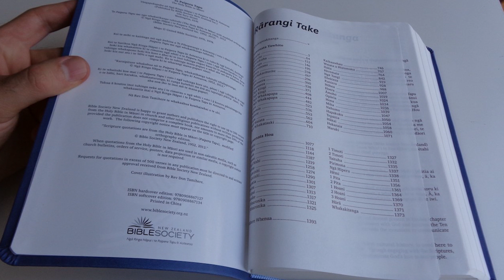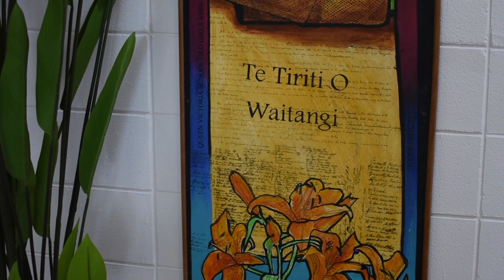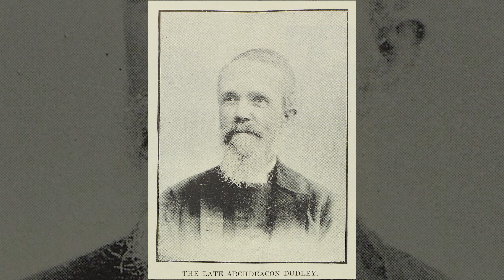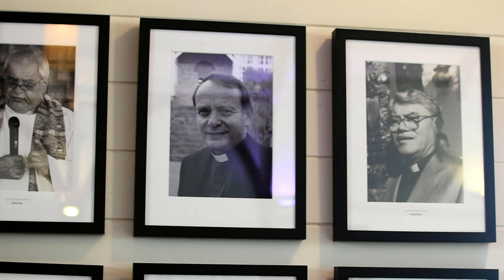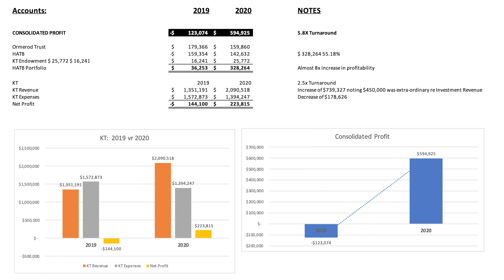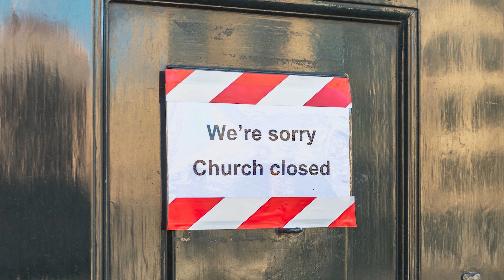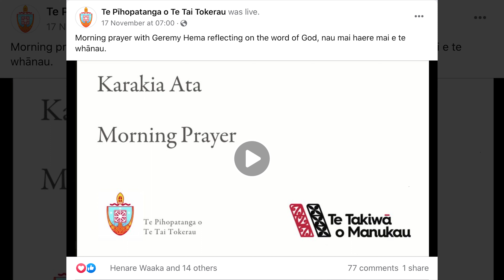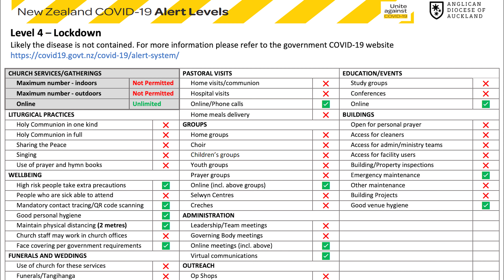Te Pīhopatanga o Te Tai Tokerau - Te Runanganui 2021